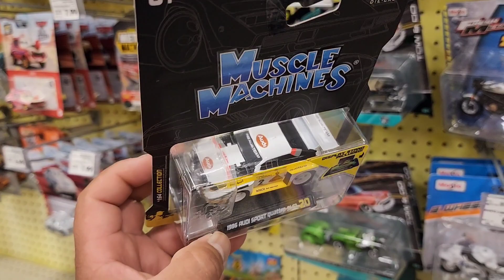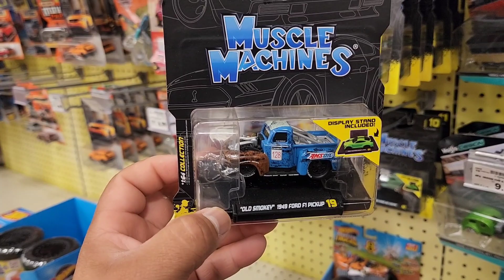Caceria Exitosa por fin encontramos algo chido!!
por fin una caceria exitosa